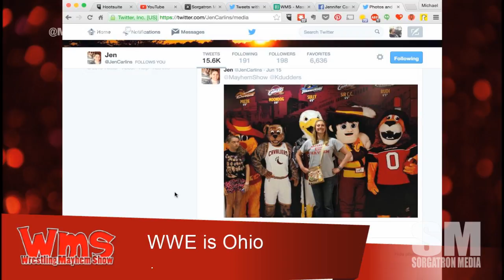Impressions of WWE RAW in Cleveland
Dudders (@kdudders) was there in Quicken Loans Arena.  How did such a talk heave show come off to the live WWE RAW proud?